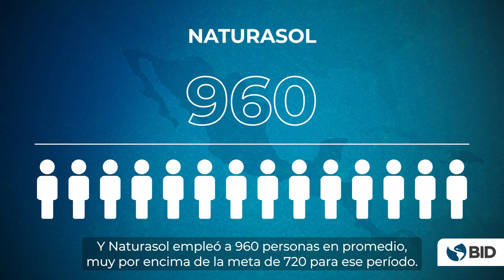El Grupo BID y México: Generando impacto para mejorar vidas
México es uno de los países en los que el Grupo BID genera impactos tangibles que mejoran la vida de las personas. Para promover el crecimiento de todos los eslabones de la cadena productiva de alimentos, BID Invest ofrece soluciones al sector privado, fomenta la participación de pequeños productores y promueve la adopción de tecnologías.